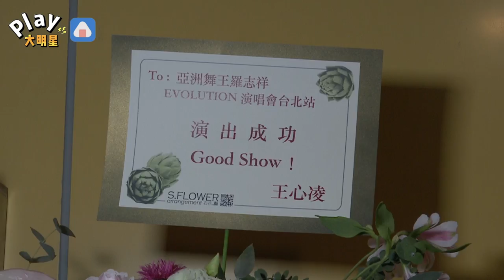羅志祥砸5千萬攻蛋「被關鐵籠」！羅媽媽出院了氣色超好老蕭曝超Q小名